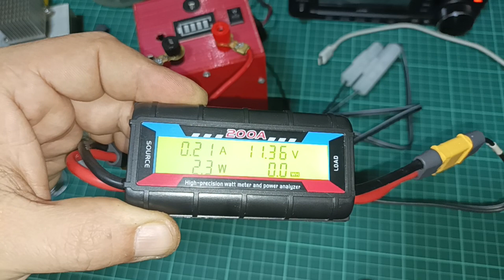Como armar y soldar el conector XT60 - Ideal para nuestros equipos de radio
Link para comprar los conectores